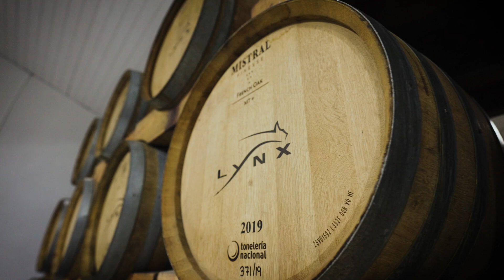Franschhoek Wine Tram - Lynx Estate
Big things come with smaller wineries and Lynx Wine Estate is living proof. A unique tasting experience awaits when visiting this hidden gem along the Franschhoek Wine Route, where we combine award winning wines like our famous Lynx Blanc de Noir, Cabernet Franc, or Viognier with our mouth-watering levantine cuisine inspired restaurant.

Our winemaker Pierre and his team are one of the last still using traditional methods during our winemaking process. These elements make our wine tasting and cellar tour a one-of-a-kind experience. The first grapes on the farm were picked in 2003 and in 2018 the German couple, Manuel & Brigitte, together with one of their daughters, Annabel, took over this wine farm with its exceptional views. Having a hotel background and a passion for wine, they put all their heart and soul into the farm and are actively working to add to - & improve the farm’s offerings.

Our Lynx Range wines are available in tastings, however, in our Reserve Range, the wines are aged in oak barrels for at least 12 months and are then aged for at least another 6 months in bottle. Once the wines have reached drinking maturity, it’s put on sale. What makes our Reserve Range wines special & exclusive, is that we produce only a few hundred bottles of each wine. These wines are thus not available in tastings; however, we are happy to confirm that our Reserve Range wines are now available in tastings based on a minimum of 10 people per booking. The tasting includes 4 wines from our Reserve Range (based on availability at the time of booking) which consists of The Chardonnay, The Viognier, The Cabernet Sauvignon, The Cabernet Franc, The Pinot Noir & The Shiraz.

Together with Chef Emile and his team, our Levante Restaurant offers a tantalizing journey through the east of the Mediterranean (Turkey, Israel, Palestine to name a few), where traditional recipes meet modern innovation. Savor the rich aromas of Levantine cuisine characterized by light, cosmopolitan, oriental flavours and shared experiences. With a focus upon tasty vegetables, pulses and oriental spices such as Ras el hanout, cumin and cardamom, Levantine cuisine is a perfect fit for our times. The exquisite blend of spices go well with Lynx Wines such as Rosé, Shiraz, Viognier & Blanc de Noir. Our winemaker, Pierre, added his suggested pairings below each dish in the menu. Our Levantine dishes & Lynx wines will transport your senses to a world of culinary bliss!